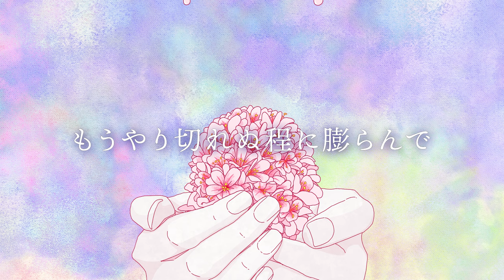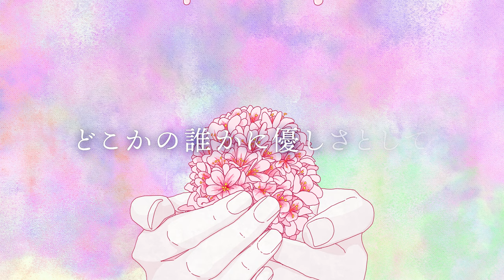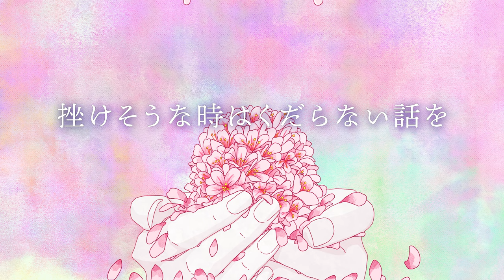平岡優也 - アルメリア (Official Lyric Video)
「アルメリア」各配信サイトにてリリース！

Amazon Music：

平岡優也 Tour 2023 『Emotions』
11/5(Sun) 横浜・Yokohama mint hall

Words & Music Yuya Hiraoka

Arranged by Kuraaki Hori, shieleeho

Drums by Akira Sakamoto

Mixed by Yukiyasu Wada

Illustration & Movie ：Ueda Tsubasa

歌詞

君が今抱えてる悲しみを どこかの誰かに渡せるとして
でも相手を選ぶ事はできない さぁ 君はどうする？
どうするの？

名前も顔も知らない 他人の事は気にしない
そんな風に僕は思っていたよ
なんだかちょっぴり悲しいな

だからこそ僕の悲しみは誰かの為に
くだらない笑い話としてとっておこう
それを聞いた誰かが悲しみをほんの少し 忘れられたなら
それでいいからさ

でも君が抱えてる悲しみは もうやり切れぬ程に膨らんで
ふと手放したくなる事もある さぁ 君はどうする？
どうするの？

名前も顔も知らない 他人が君と似たように
強がって 涙堪えていたよ 気づいたら影を重ねてた

だからこそ君の悲しみは誰かの為に
寄り添える為の話としてとっておこう
それを聞いた誰かが微笑みをほんの少し 思い出せたなら
もうひとりじゃない

君が今抱えてる悲しみを どこかの誰かに優しさとして
分かち合う事ができたとしたら さぁ 君はどうする？どうするの？

だからこそ君の悲しみは自分の為に
諦めず生きた証としてとっておこう
そしていつの日か誰かの為 咲き誇れ
挫けそうな時はくだらない話を 君に届けるから
ほらひとりじゃない